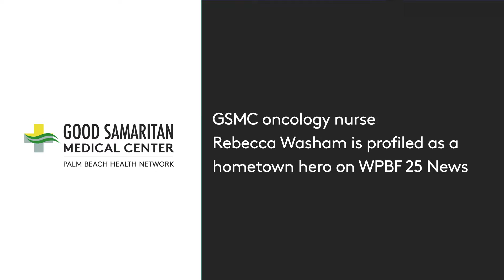GSMC oncology nurse Rebecca Washam is profiled as a hometown hero on WPBF 25 News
GSMC oncology nurse Rebecca Washam was profiled on WPBF 25 News as being hailed a Hometown Hero during the 4th on Flagler event in West Palm Beach.